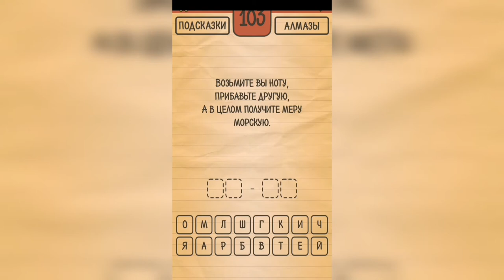Загадки Ребусы Шарады / Шарады / Уровень 103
Как пройти Загадки Ребусы Шарады, ответы, решение раздел Шарады Уровень 103 Возьмите вы ноту, прибавьте другую, а в целом получите меру морскую.

Привет, ребята!